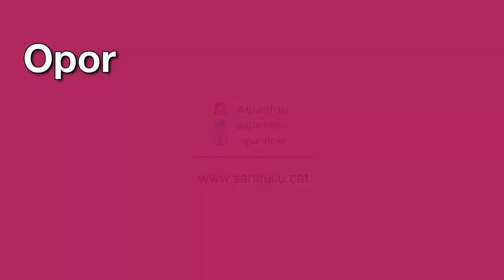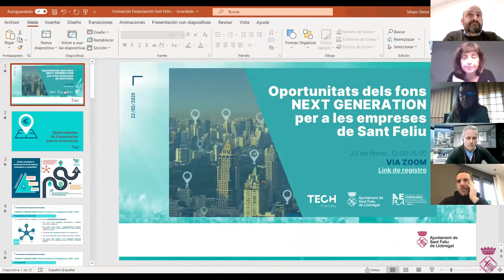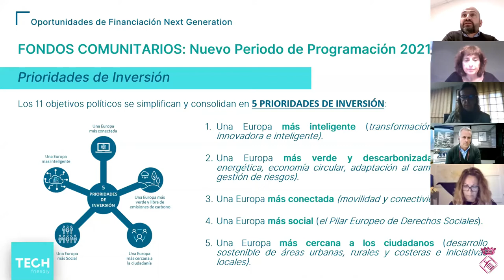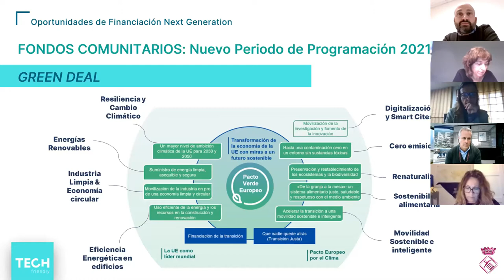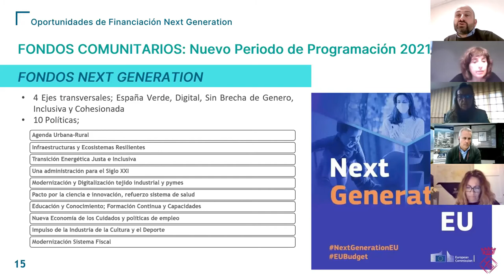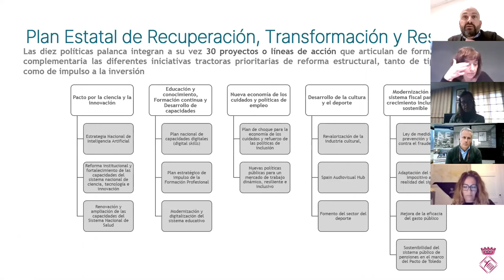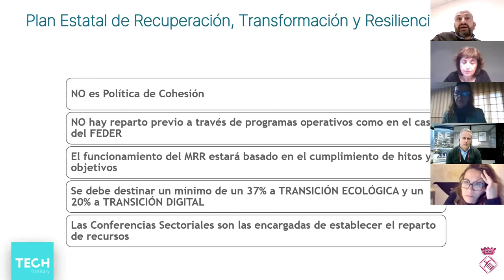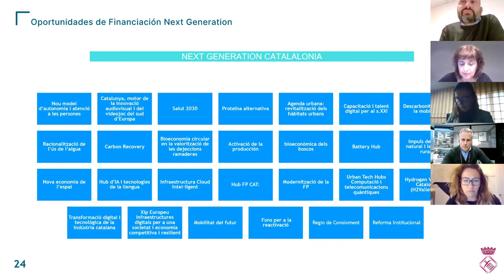Oportunitats dels Fons Next Generation per a les empreses de Sant Feliu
El 22 de febrer es va realitzar la jornada online 'Oportunitats dels Fons Next Generation per a les empreses de Sant Feliu'.

Les empreses que van participar van poder conèixer què són els Fons Next Generation aprovats per la Unió Europea i destinats als estats membres per pal·liar els efectes de la crisi COVID, quin és el funcionament d’aquest pla de recuperació i com podran accedir-hi les empreses.

La benvinguda a la trobada la van fer Loren Rider, regidora d’Activitat econòmica, cooperativisme i ocupació, i Joan Saliner, vicepresident de l’Associació d’empresaris dels polígons d’activitat econòmica de Sant Feliu de Llobregat (AEPLA), i es va comptar amb la consultora TECH Friendly per fer la ponència.

Es van tractar els següents punts:
• Pla Europeu de Recuperació.
• Pla de Recuperació, Transformació i Resiliència de l'Economia espanyola.
• Next Generation Catalonia.
• PERTEs, Projectes Estratègics de Recuperació i Transformació Econòmica.
• Manifestacions d'Interès.
• Oportunitats per a les pimes.

S’espera que les convocatòries estatals i autonòmiques per sol·licitar les ajudes surtin en breu. Les empreses poden preparar projectes en diferents línies estratègiques (digitalització, energia, economia circular, mobilitat sostenible, rehabilitació espais...) per a presentar en les convocatòries. Es preveu que es prioritzi la concertació público-privada per al desenvolupament dels projectes.

L’Ajuntament de Sant Feliu de Llobregat ha contractat  l’empresa TECH Friendly, que posa a disposició del teixit econòmic del municipi un servei gratuït d’assessorament sobre aquests fons europeus, que estarà actiu fins el dia 30 d’abril.

Es tracta d’un servei d’assessorament i orientació per a la preparació de projectes susceptibles de rebre finançament en les properes convocatòries públiques.